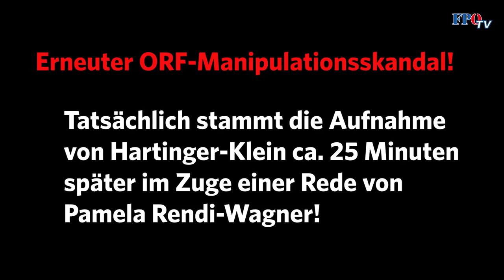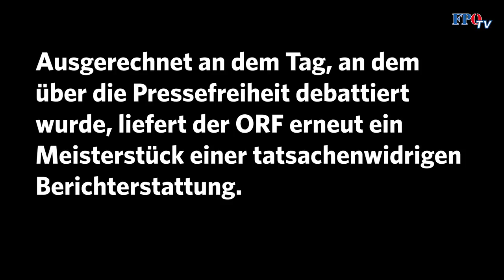Die nächste ORF-Manipulation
In der ZiB vom 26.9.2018 wurde ein Beitrag veröffentlicht, der vollkommen tatsachenwidrig ist. Es wird der Eindruck erweckt als hätte FPÖ-Sozialministerin Beate Hartinger-Klein im Zuge der Abschiedsrede von Wolfgang Katzian bei seinem Applaus verständnislos den Kopf geschüttelt. Tatsächlich stammt die Aufnahme der Ministerien in Zuge der Rede von Pamela Rendi-Wagner (SPÖ).